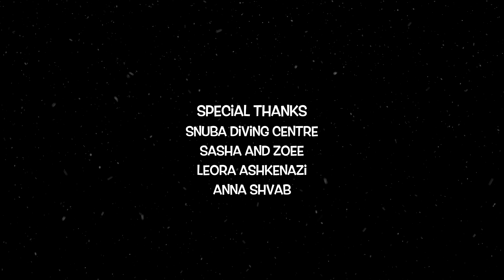The Red Sea Creatures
Red Sea underwater marine life.

Directed/Filmed  Shaked Barzilay
Music/Sound     John Monroe

Facebook.com/sangofilms
Instagram.com/sango__films